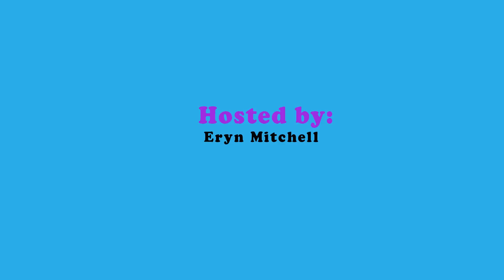The LEZ Factor: Season 3 Episode 3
Queer women of color discussing love,sex, relationships and various topics affecting our community.